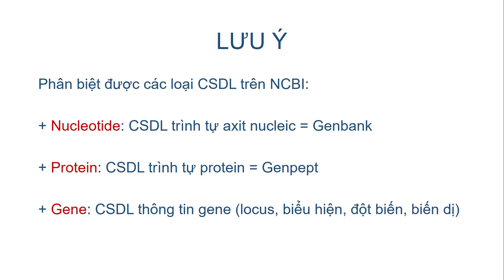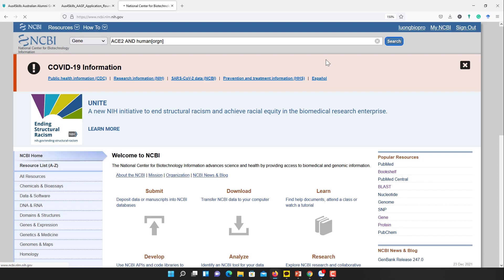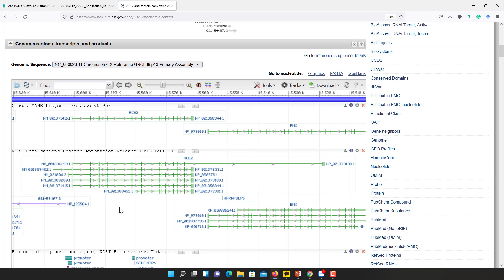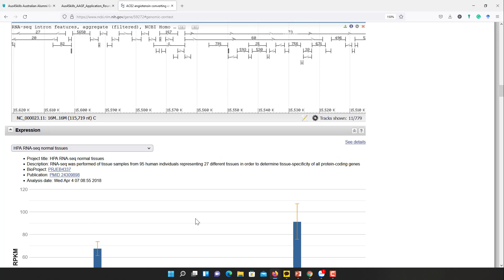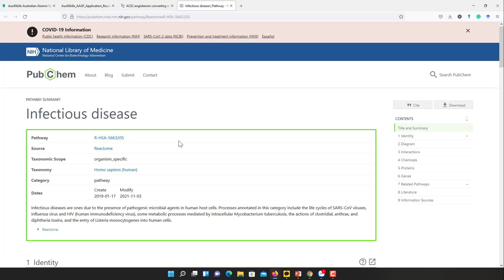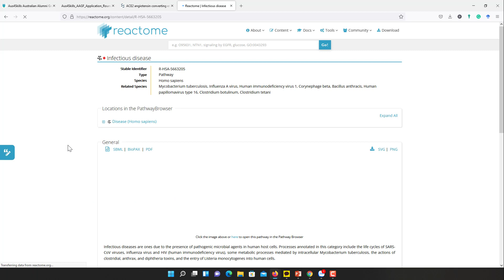Tìm kiếm thông tin trên NCBI (tiếp theo)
Tìm hiểu thông tin về gene trên CSDL Gene của NCBI, lấy ví dụ minh họa là gene ACE2 của người.